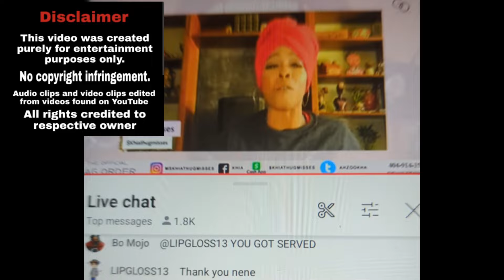CALLER DRAGS PEACH MCINTYRE IN Khia MotormoufTV LIVE SHOW